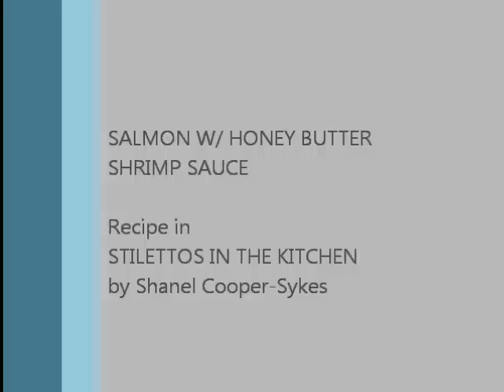Salmon w/ honey butter shrimp sauce!!!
Having fun making my fav SALMON W/ HONEY BUTTER SHRIMP SAUCE